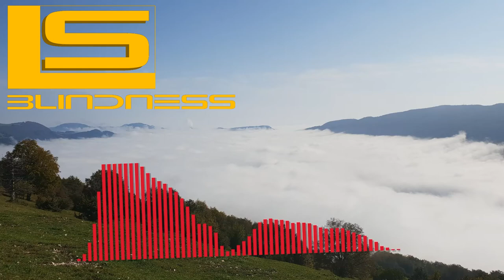LexxStyles - Blindness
Selfmade music on FL Studio 20